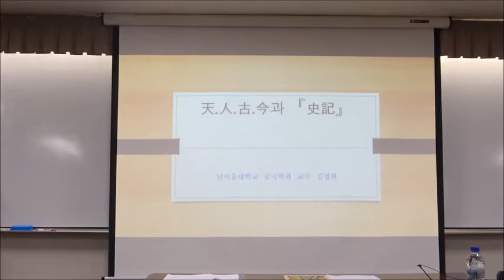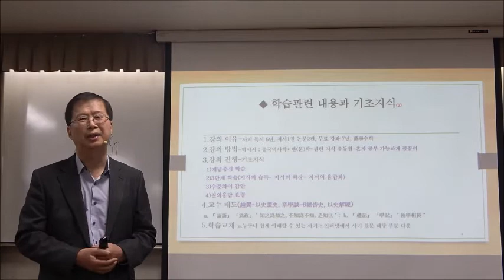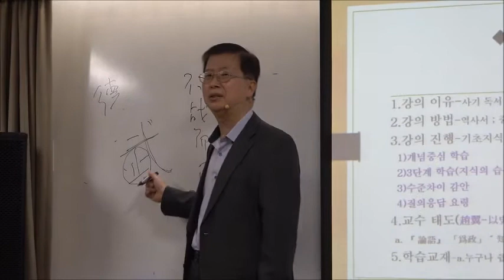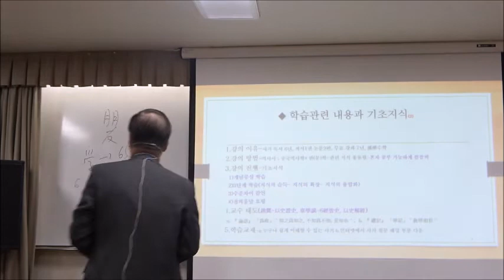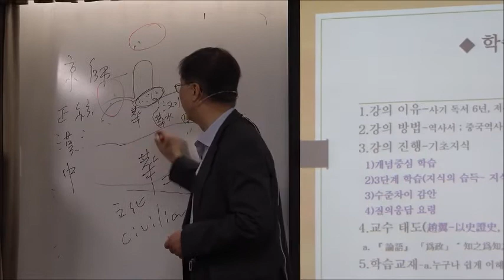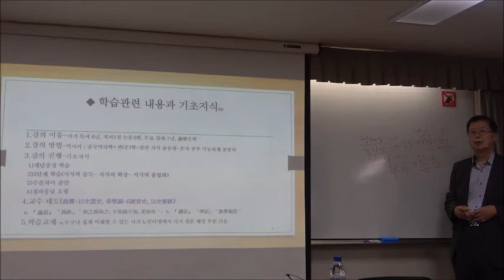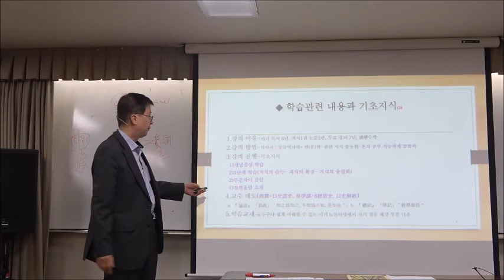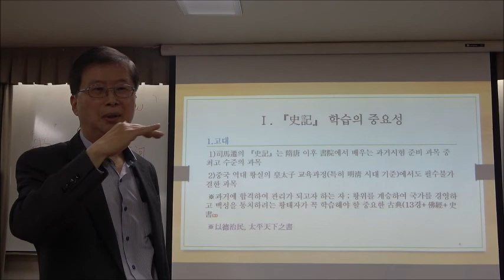21-1(57회)_天 · 人· 古 · 今과 《사기》_1강(1)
제1강 : 사마천과 《사기》에 대한 종합적인 고찰

Ⅰ. 《사기》의 중요성

《사기》는 당대 이후 역대 황태자 교육과 서원교육의 필수과목이고 최고 수준의 학습과목이다. 일반인에게는 중국고전과 역사를 학습할 때에 꼭 읽어야 할 책, 3천년 역사(신석기 후기의 五帝부터 漢나라 武帝까지)를 다루고, 52만 6500자와 130권의 분량과 난해한 글자 및 대체글자, 고사성어 600개와 명언 600개의 원천, 1000개 직업인과 셀 수 없는 인물의 등장. 가치 있는 삶을 강조(인생은 why가 아니라 how), 절대긍정의 생활태도, 출신성분을 따지지 않는 개혁 강조와 好學深思의 태도를 알 수 있음으로 그 중요성은 더 이상의 설명을 요하지 않을 정도이다.

Ⅱ. 사마천의 생평

사마천의 출생(龍門과 韓城)문제, 修學(孔安國과 董仲舒), 관직(太史令과 太史公 문제), 李陵 변호의 진실(遠因, 近因, 後因, 展開 과정), 사마천이 宮刑을 받을 수밖에 없었던 이유, 武帝가 사마천을 살리려는 이유, 역대 학자들의 사마천 평가.

Ⅲ. 《사기》의 기본개념과 교수방법

史와 記의 개념, 사기의 최초명칭. 著와 編著의 문제, 형식과 주요내용 및 기록범위, 후대에 끼친 영향, 『漢書』 「司馬遷傳」〈報任安書〉에 나타난 창작과정, 3家(南朝, 宋, 裴骃, 『史記集解』 ; 唐 司馬貞 『史記索隱』 ; 唐, 张守節 『史記正義』)의 해설서 비교. 역사학과 한문학을 결합한 올바른 번역과 해석 사례 설명.

* 교재 : 계간지 《진리의 벗이 되어》 2020년 가을호(제139호), 7-15쪽 참고

* 핵심어 : 《논어》의 예(禮)의 개념, 학(學)의 개념, 중국(中國)의 개념, 중화(中華)의 개념, 사마천, 《사기(史記)》, 세본(世本), 기전체, 황태자 교육의 필수과목, 서원교육의 필수과목, 학습과목